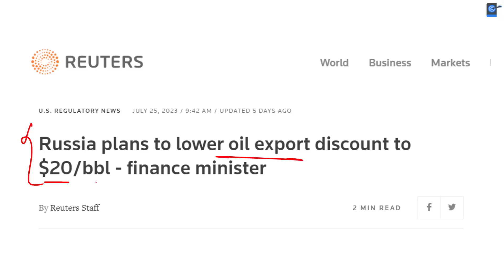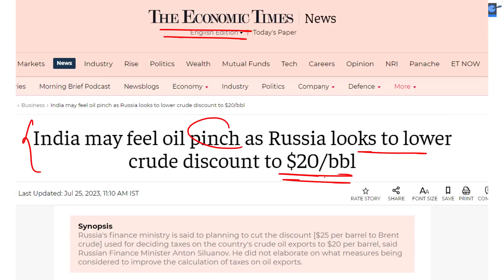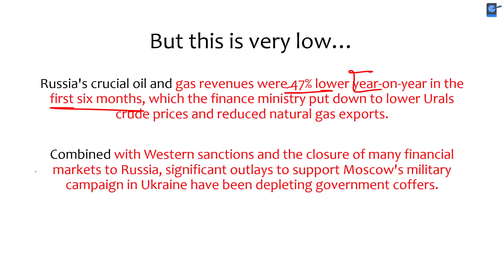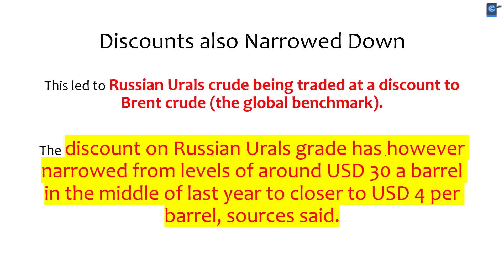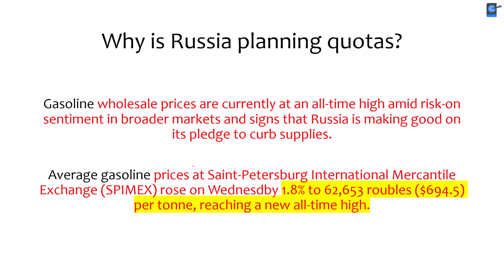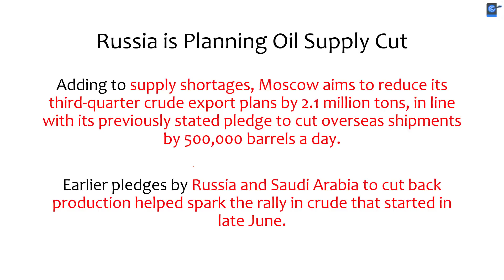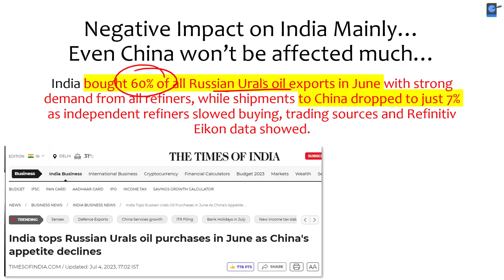Russia Finds New Ways to Reduce Oil Discounts for India | India Must Find Alternatives Now | Anirudh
The steep discounts on Russia crude oil that India gorged on since the Ukraine war, have plunged but the shipping rates charged by Russia-arranged entities continue to remain 'opaque' and higher than normal, sources said.

Unacademy Learner App Benefits:

1. Learn from your favourite teacher
2. Dedicated DOUBT sessions
3. One Subscription, Unlimited Access
4. Real-time interaction with Teachers
5. You can ask doubts in a live class
6. Limited students
7. Download the videos & watch them offline